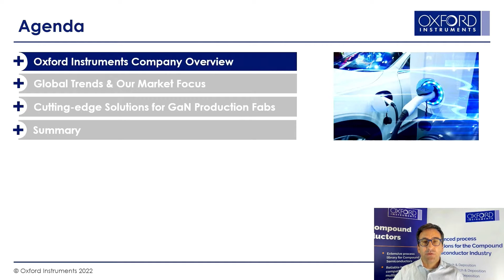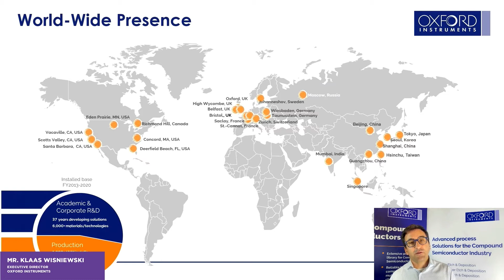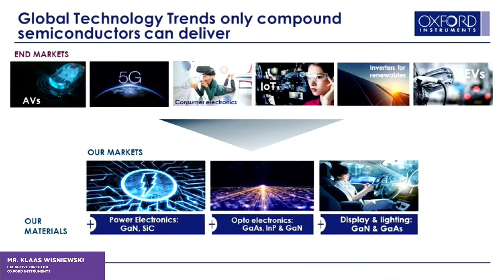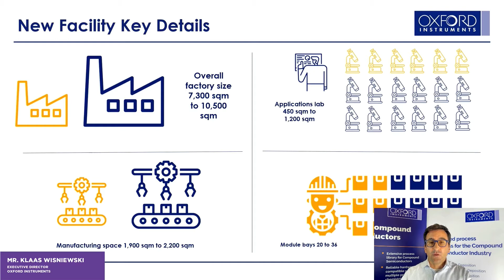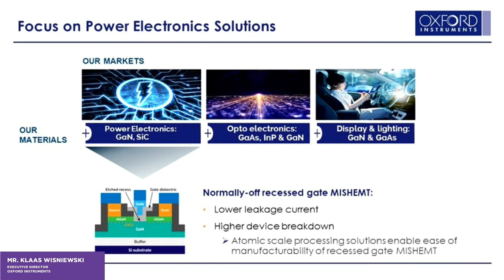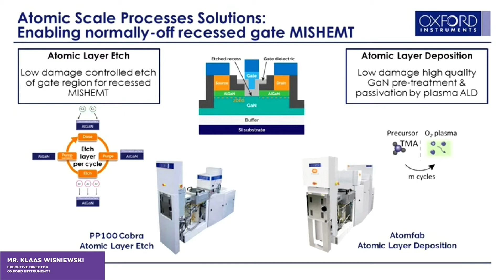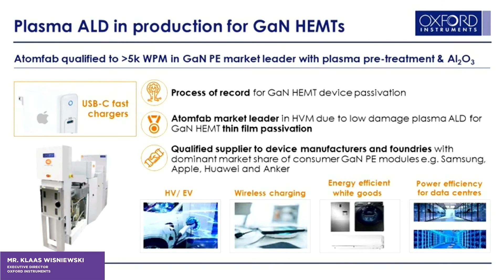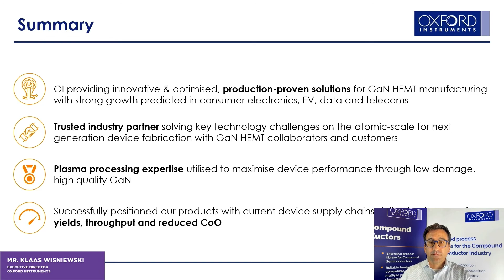14.Mr.Klaas Wisniewski_Enhancing GaN HEMT Performance for Power Electronics Applications......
SEMICON Taiwan 2022 功率暨光電半導體論壇 | NExT Forum
【講者】
Mr. Klaas Wisniewski
Executive Director​, Plasma Technology Oxford Instruments
(現場Q & A)
Mr. Ian Wright,VP Sales Business Development Asia,Oxford Instruments
【講題】Enhancing GaN HEMT Performance for Power Electronics Applications with Atomic Scale Processing Production Solutions​

【摘要】
GaN HEMTs for power electronics applications is projected to be a multi billion-dollar industry by 2030 and is a critical enabling technology in some very high growth markets like automated vehicles and datacentres. There are multiple device geometries and production routes to achieving more efficient, higher operating temperature, smaller, lighter and lower cost power semiconductors.​

Our solutions of device types – pGaN HEMTs and GaN MISHEMTs. In this presentation, Oxford Instruments will: ​

• Focus on our atomic layer processing solutions to create both next-generation GaN power devices. ​

• The newest developments for our atomic layer deposition low damage, high-quality dielectrics and passivation layers.​

• Our technology solutions for accurate, controlled atomic layer etch for pGaN HEMTs and GaN MISHEMTs developed with our collaboration partners.

Organizer：鴻海研究院、SEMI
Co-Organizer：財團法人人工智慧科技基金會
Sponsor：AIXTRON SE、BENEQ、GaN Systems Inc.、漢民、IQE、KLA Corporation、Oxford Instruments、United Microelectronics Corporation、WIN Semiconductors Corp.